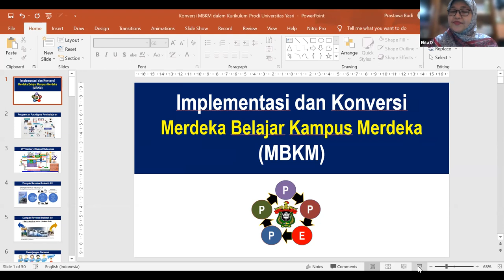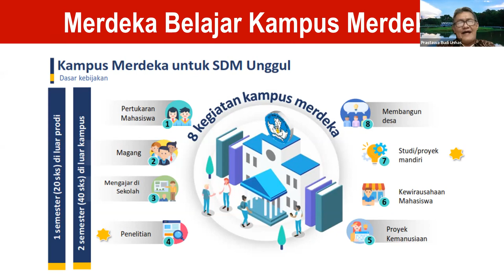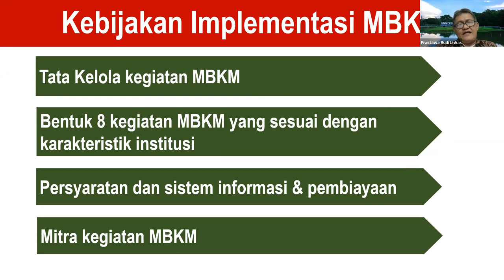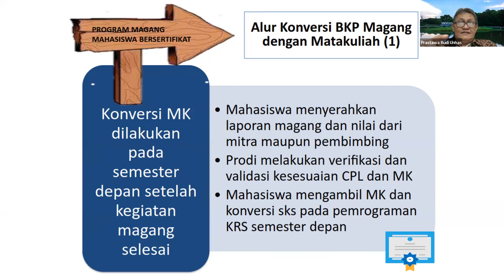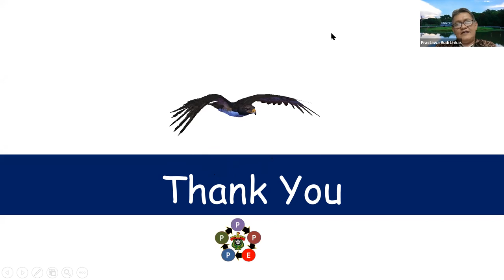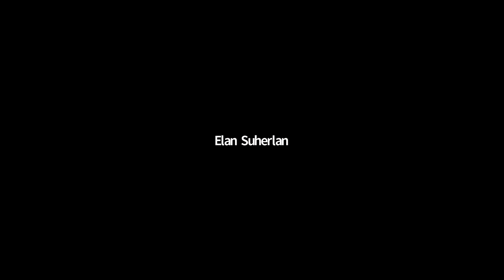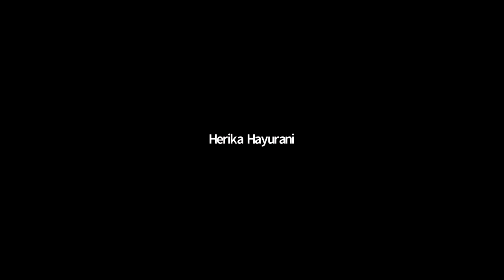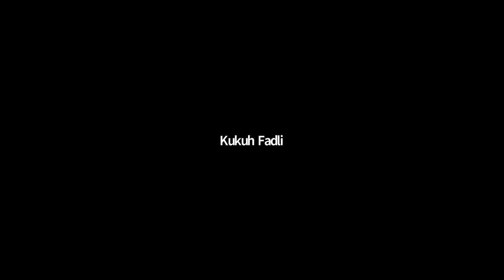Diskusi Pakar: Pembobotan/Konversi SKS dalam Implementasi MBKM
Video ini berisi Pembobotan/Konversi SKS dalam Implementasi MBKM